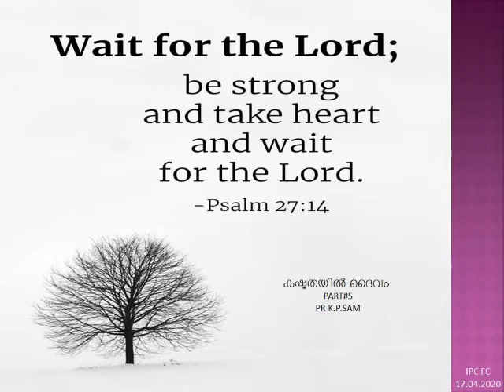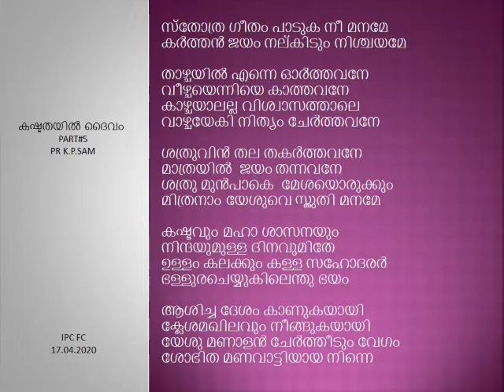കഷ്ടതയിൽ ദൈവം | GOD IN SUFFERING - PART#5 | PR.K.P. SAM